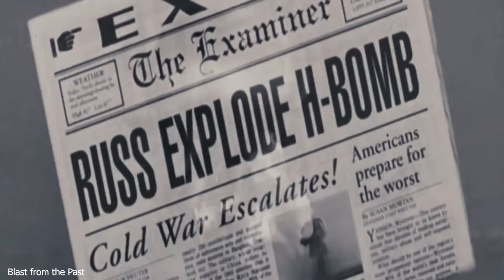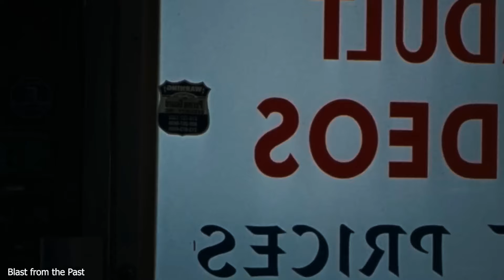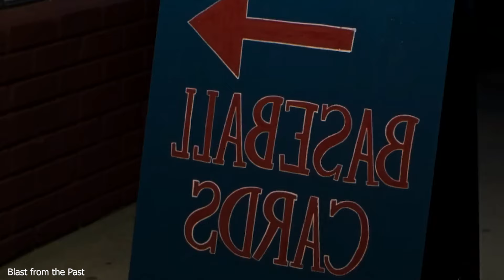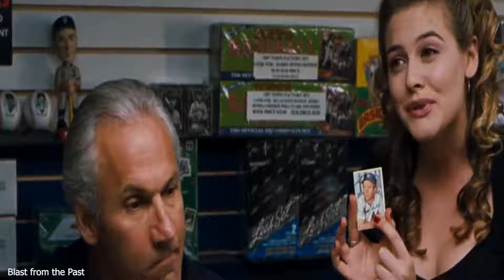بۆماوەی 35 ساڵ لە ترسی جەنگ ئەچنە ژێرزەمینێکەوە بەڵام کەیەنە دەر دەبینن جیهانی هیچی لێ بەسەر نەهاتوە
نیه‌تی

ناوی فیلم: Blast from the Past
جۆر: کۆمیدی - ڕۆمانسی
چیرۆک: ئادەم ئەچێتە شەقامەکانی لۆس ئەنجلۆس دوای ئەوەی بۆ ماوەی سی و پێنج ساڵ لە پەناگەیەکی بۆمبدا گیری خواردبوو. لە گەڕانی بۆ خواردن و پێداویستی چاوی بە کچێک ئەکەوێت و وە یارمەتیشی لێ وە ئەگرێت